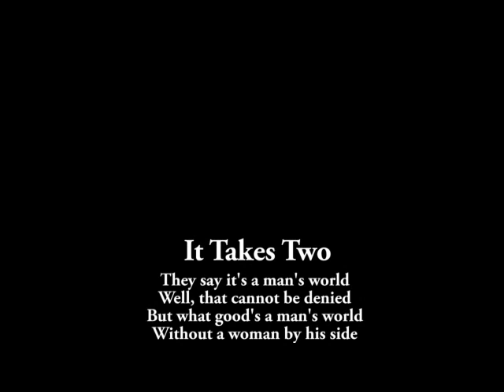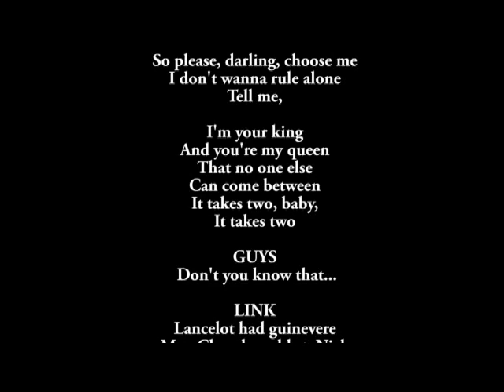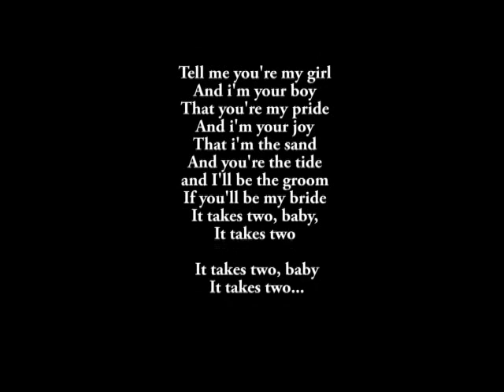It Takes Two - Instrumental with Lyrics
It Takes Two Instrumental with lyrics - Hairspray